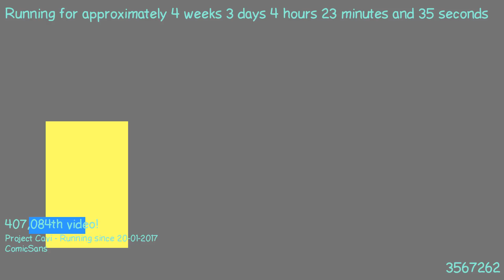1487644065 - Webdriver Cavi - O